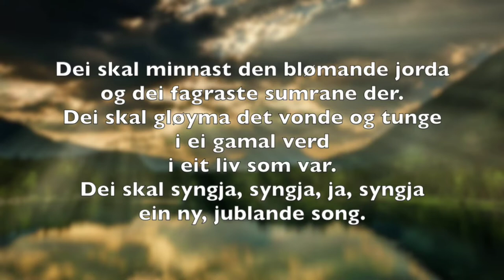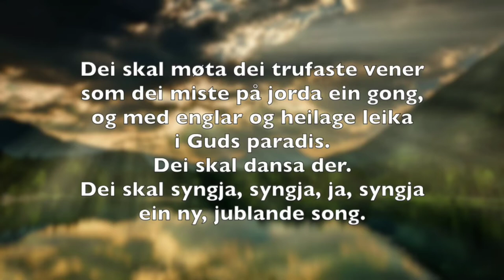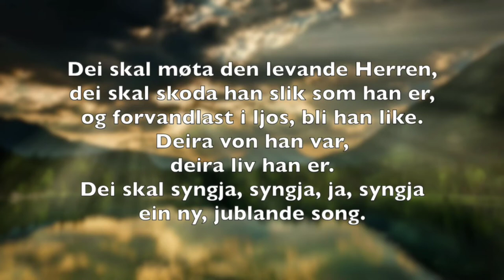God helg Allehelgensdag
Allehelgensdag
Prest: Geir Sørebø
Organist: Jostein Hauge
Tekst:  Luk 6,20-23
Salmar:
NoS 897 Å denne kilde
NoS 272 Dei skal gå til den heilage byen